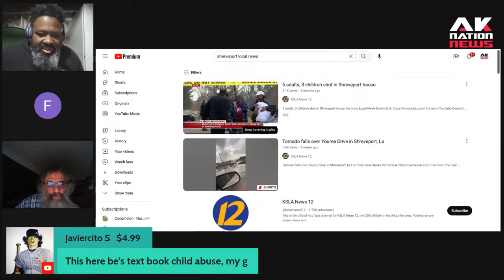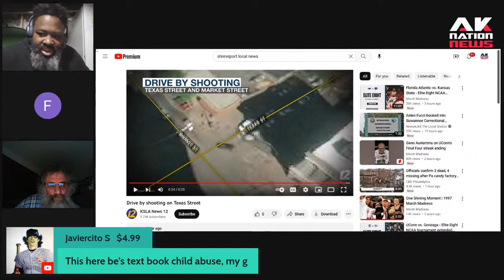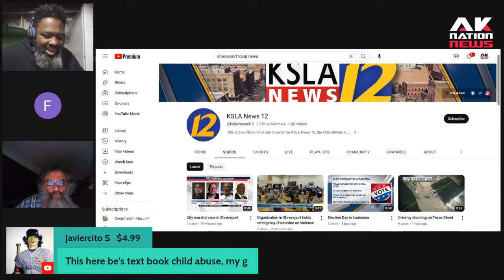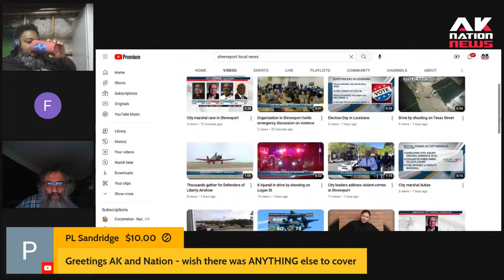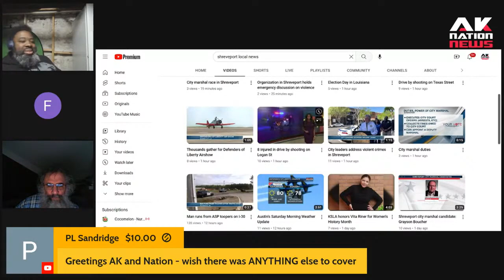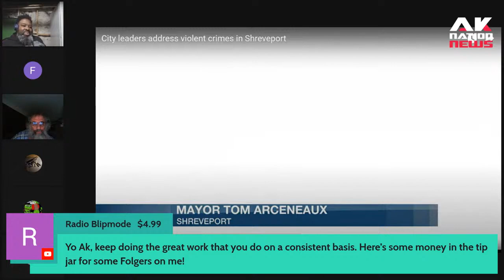14 shot, 1 killed in this under reported Mass Shooting in Louisiana.